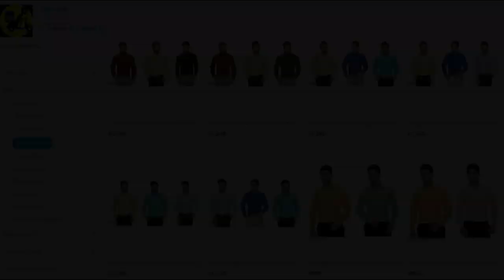This Is Final Public Talk Of Dear Comrade: Dear Comrade Movie Final Audience Response and Talk